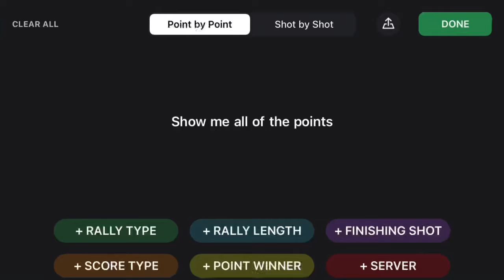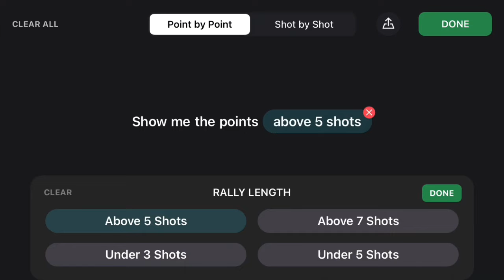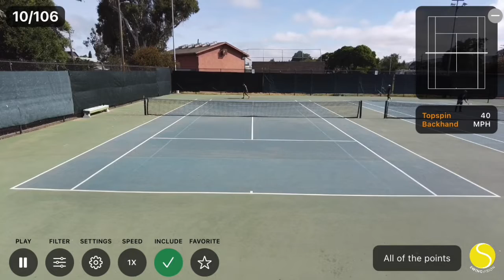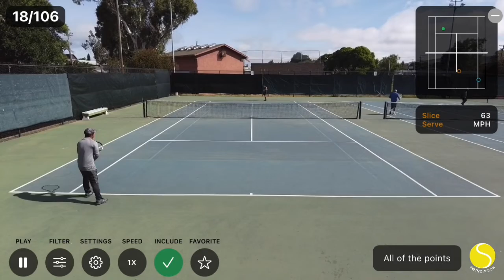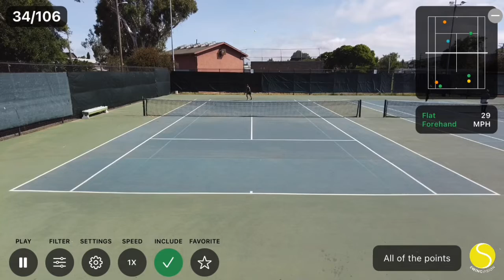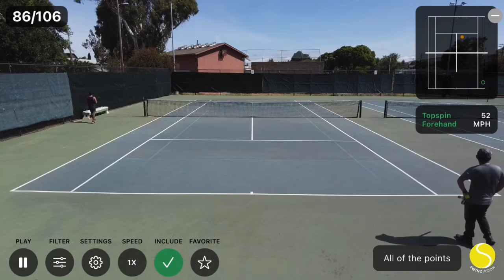Practice (2022.06.03) - Joraq_vs_Albert [SwingVision]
WINNER: Albert
6-2, 6-3